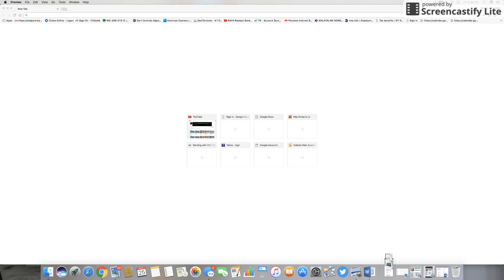Elite Barbarians as Strong as Lumberjacks?-Clash Royale